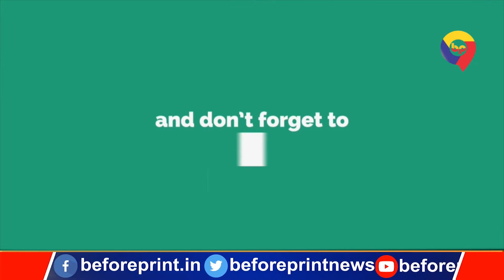भाजपा की मांग, नैतिकता के आधार पर इस्तीफा दे मुकेश सहनी